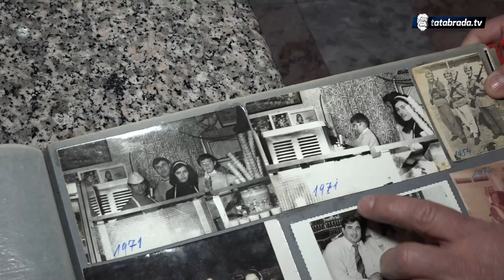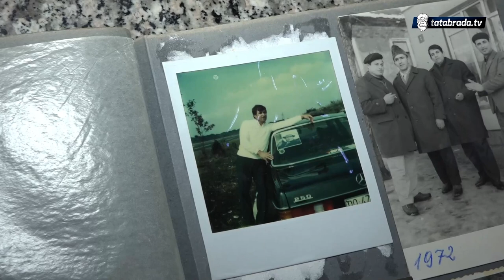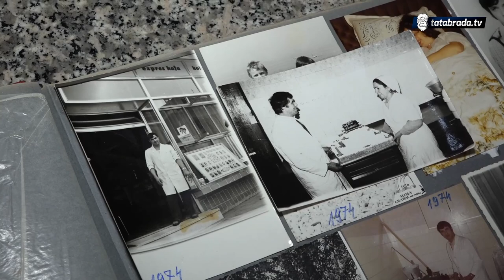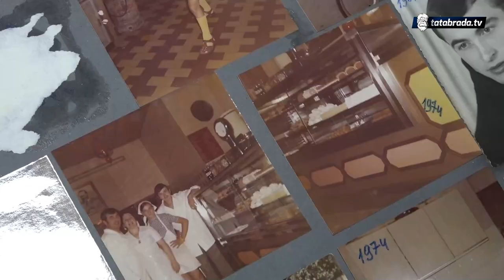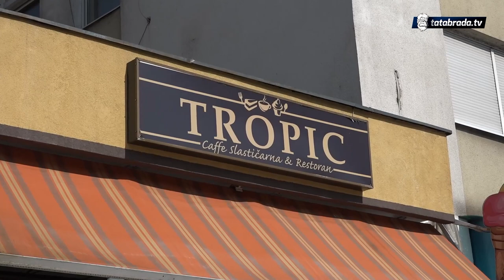"Imali smo prvi espresso aparat u Jugoslaviji, prije Sarajeva i Beograda"